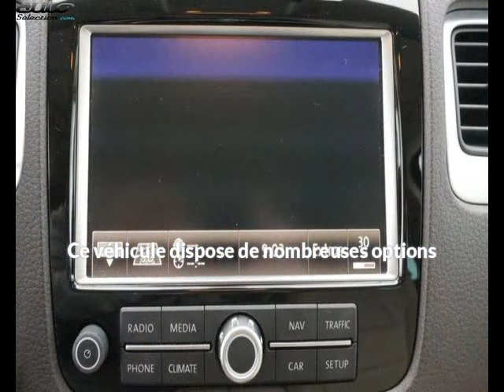Volkswagen touareg occasion visible à Beaupuy présentée par Carprivileges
Cette Volkswagen touareg occasion disponible à Beaupuy dans le 31 est mise en vente par Carprivileges - 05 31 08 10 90 - tous les détails sont